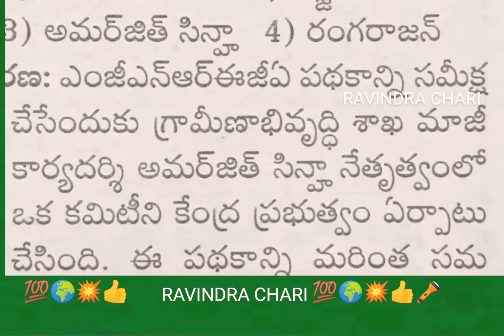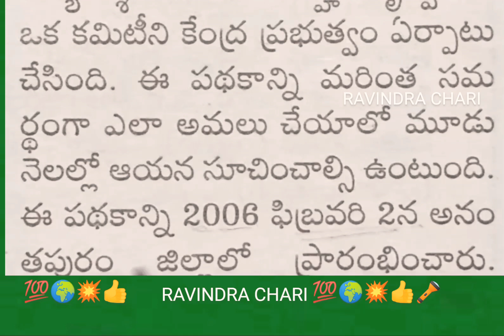MGNREG పథకం, కరెంట్ అఫైర్స్, Current affairs, APPSC, TSPSC, UPSC, Group-1, Group 2, RAVINDRA CHARI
Current affairs, APPSC, TSPSC, UPSC, Group-1, Group 2, all other competitive exams also usefull, RAVINDRA CHARI,